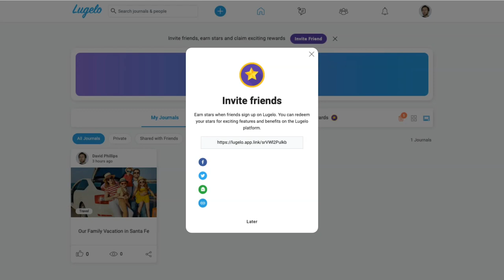Invite Friends and Earn - Lugelo Web App